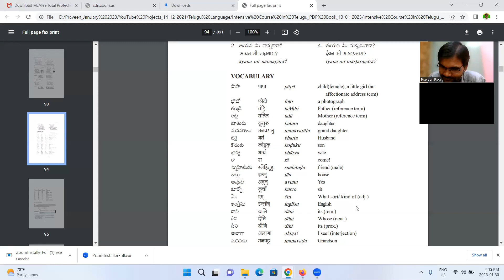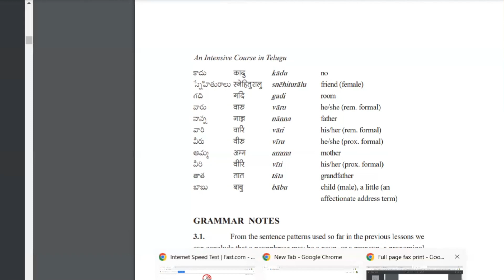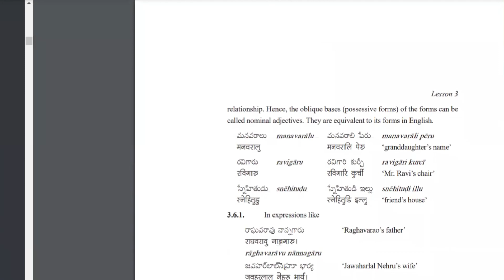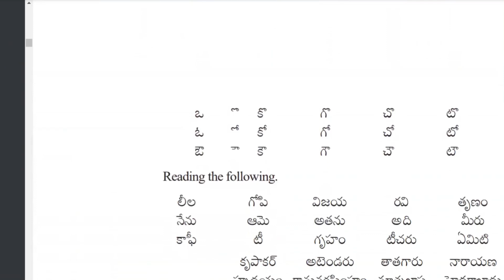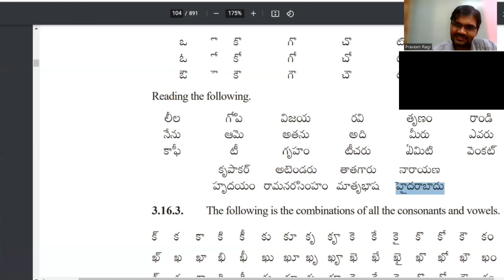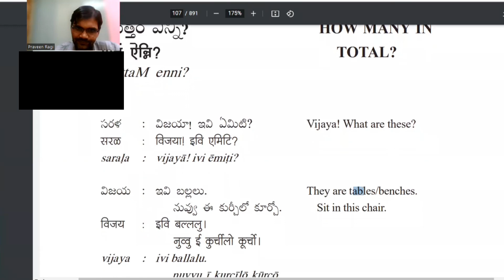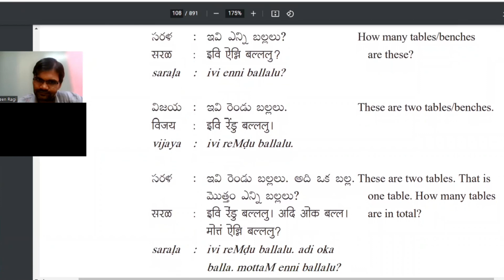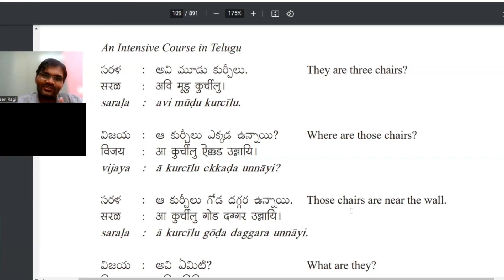Telugu Class - 30th January 2023 | Spoken Telugu Class in English | Learn Telugu through English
Telugu Class - 30th January 2023 | Spoken Telugu Class in English | Learn Telugu through English | Telugu Translation | Telugu Sentence formation Techniques
Buy our Learn Telugu through English - E-Books (PDF files) - Volume 1, 2 & 3 from this The price for these three books is Rs. 1088.

Basic our Telugu Sentence Formation Techniques - 22+ Hours Video Course

Description: This is a full course titled "Spoken Telugu Course - Beginner Level - Basic Sentence Formation Techniques using the 150+ commonly used verbs in all tenses and all types of sentences." The duration of this course videos is more than 22 hours. You can download the videos and the PDF documents or watch/read them online at your convenient time.
learntelugulanguage age